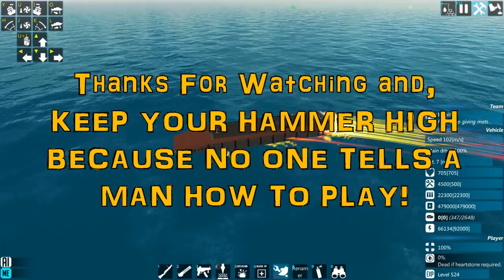Dama Builds a Utility Hovercraft